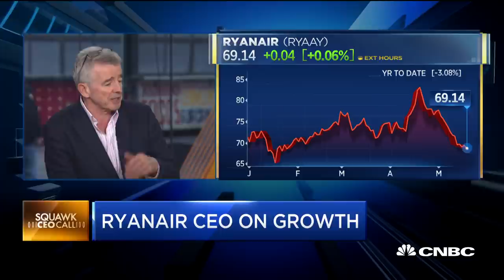RyanAir CEO Michael O'Leary on the Boeing 737 Max, oil prices and more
RyanAir CEO Michael O'Leary joins "Squawk Box" to discuss the airline's full year earnings, the increase in oil prices, the Boeing 737 Max issues and more.